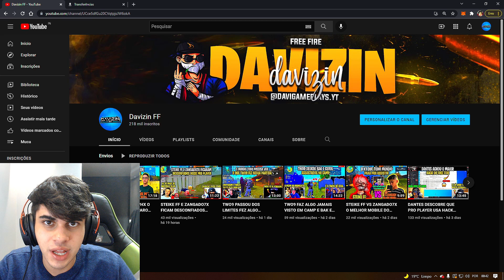ZANGADO7X O MELHOR MOBILE DA ATUALIDADE JOGA NO EMULADOR E SUPREENDE A TODOS COM SUA JOGABILIDADE!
CREDITOS-